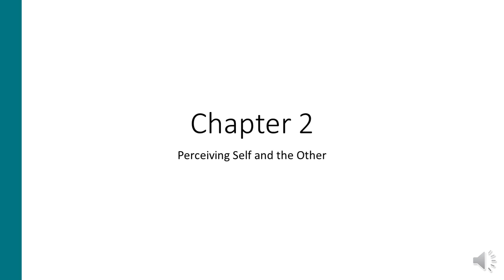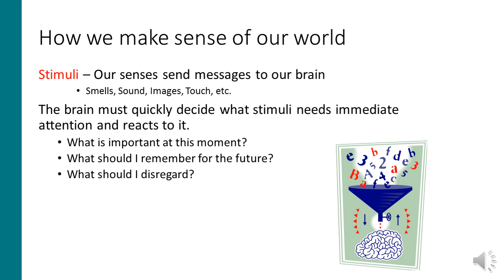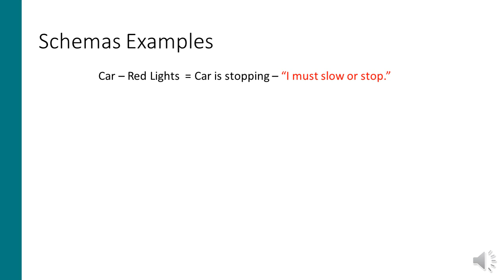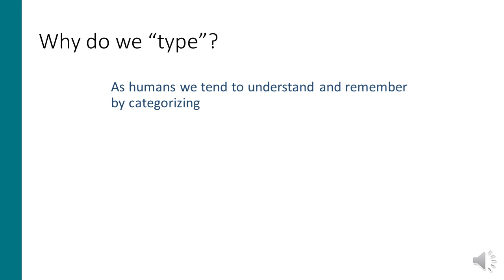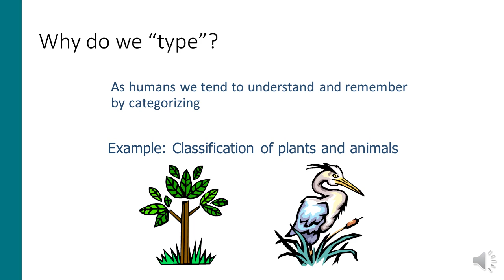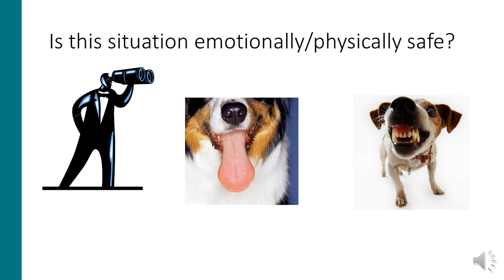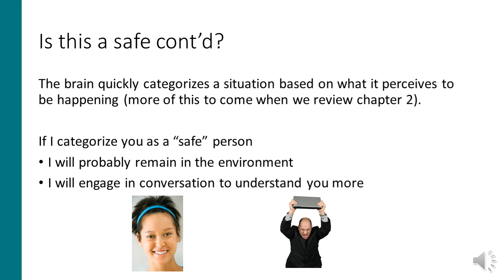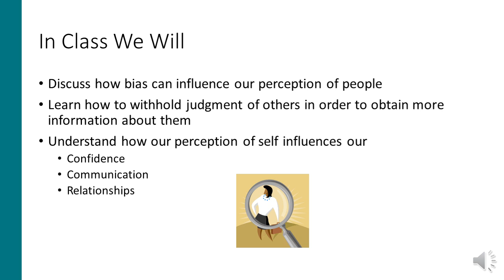Chapter 2 Online